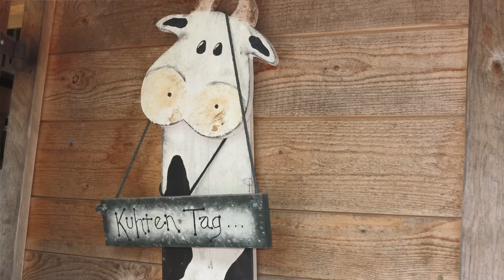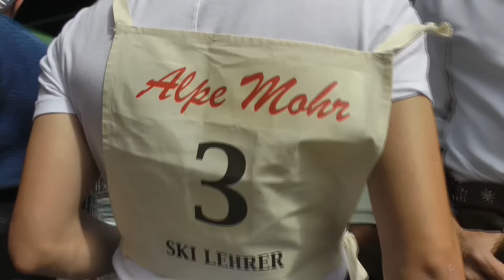Apré Ski - Party auf der "Alpe Mohr"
Darauf muss man erst mal kommen. Am 3. Sept. eine Apré Ski-Party zu veranstalten.